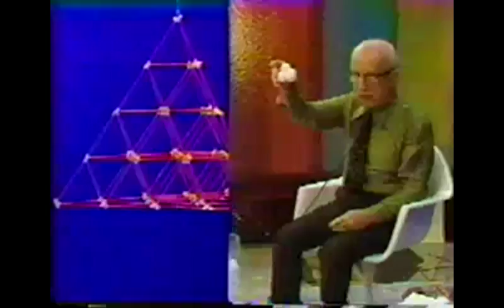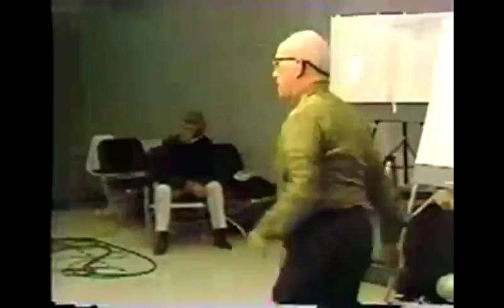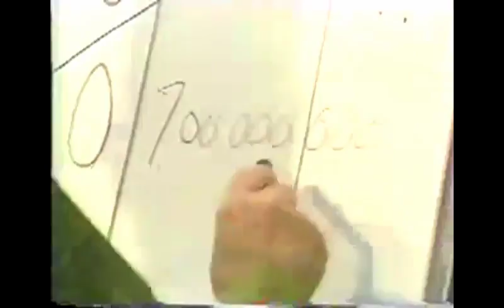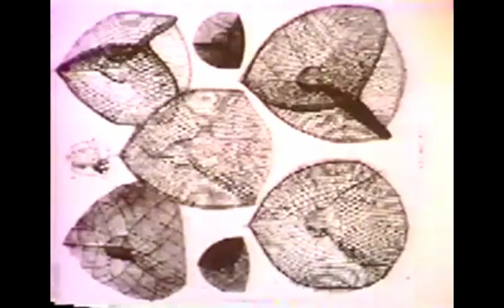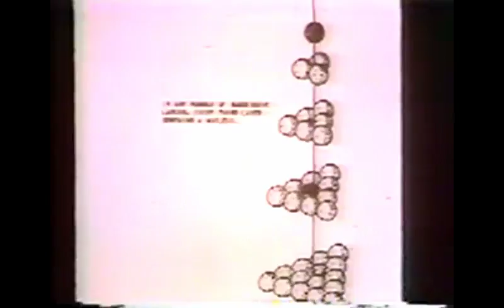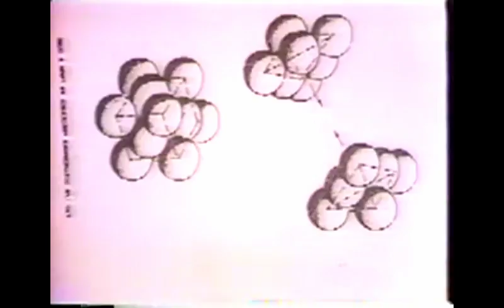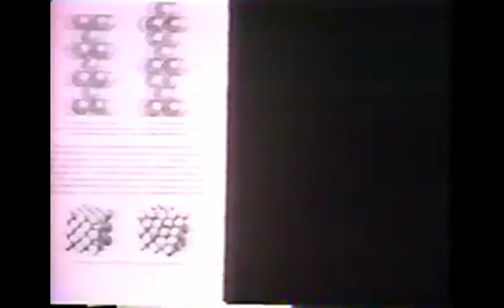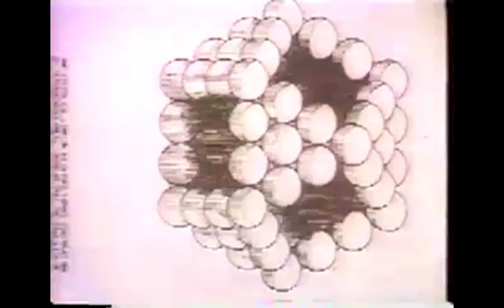Buckminster Fuller - EVERYTHING I KNOW - Session VI (part 2 of 2)